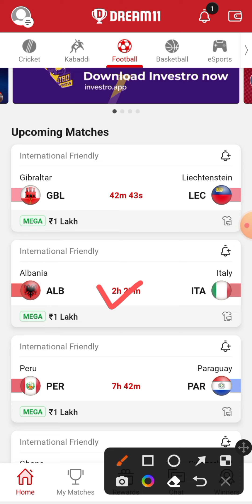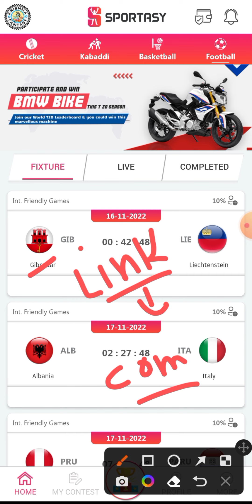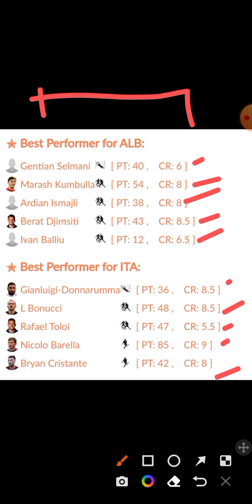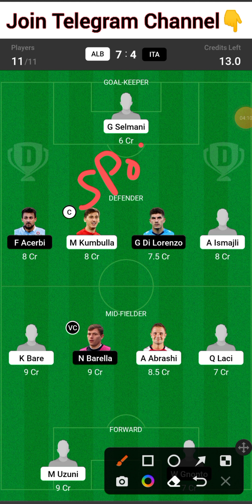ALB vs ITA | ALB vs ITA Dream11 Team | ALB vs ITA Dream11 Prediction | alb vs ita Football Team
ALB vs ITA
ALB vs ITA Dream11 Team
ALB vs ITA Dream11 Prediction
alb vs ita Football Team

ALB vs ITA Football Team Today Match
ALB vs ITA Dream11 Team Today Match
ALB vs ITA Dream11 Football Team
ALB vs ITA Fantasy Team

Dream11 Prediction